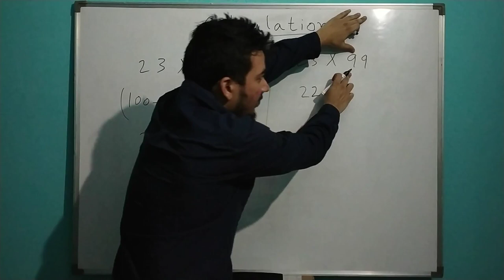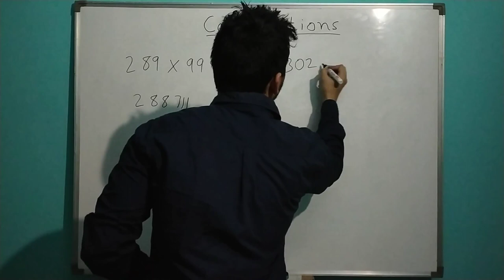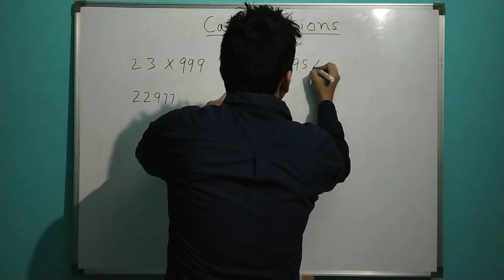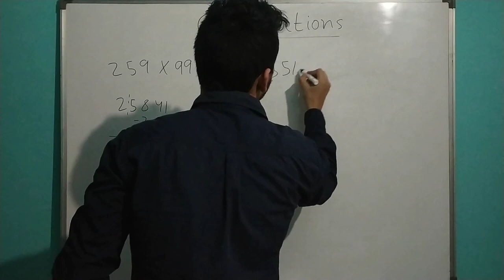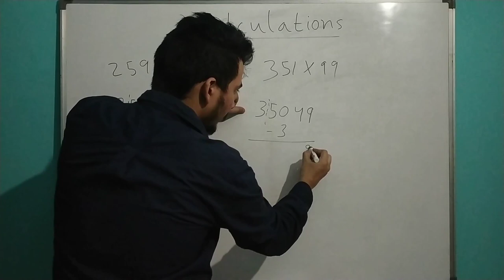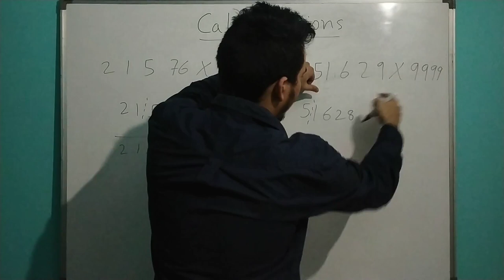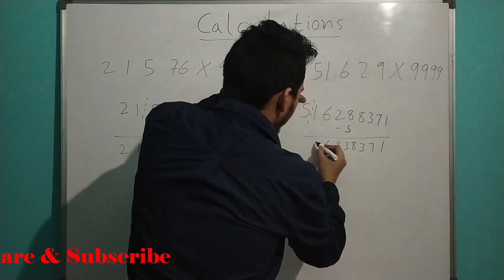Calculator से भी Fast Calculation करें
Calculations faster than the Calculator

In this video, i have taught you how to calculate some typical calculations in just few seconds which also come in government exams.